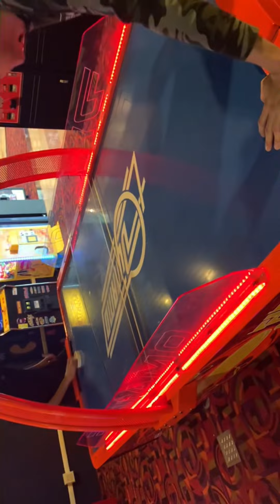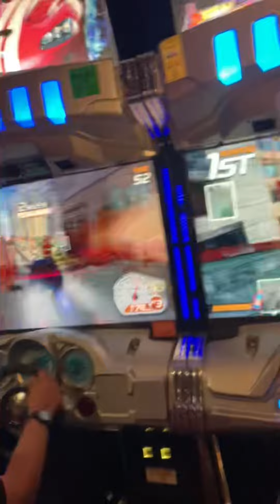WE MET UP AGAIN LETS GOOO | Vlog #6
We finally met up after so long planning we did it and it was really fun getting the gang back together. Safe to say we’re for sure going to plan another met up soon!